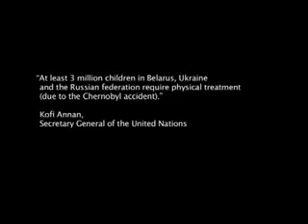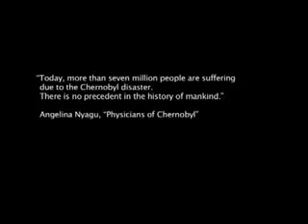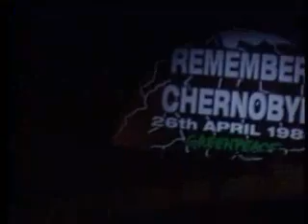Brilliant Greenpeace video on Chernobyl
"20 years ago: Chernobyl" is a fast moving short film - like a music video - about the Chernobyl disaster and Greenpeace anti-nuke campaign. Film by Christoph Schwaiger. 3D animation by Tanooki. Archive material by Penninger archive. Music by Yap music. Production by Yap films.

Visit the Greenpeace website for more information or to sign the "No More Chernobyls" petition.